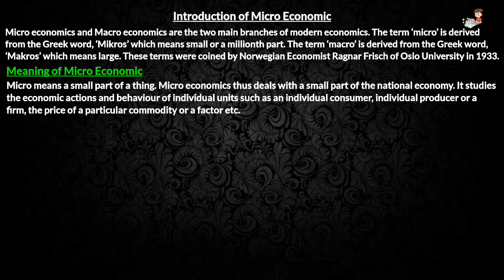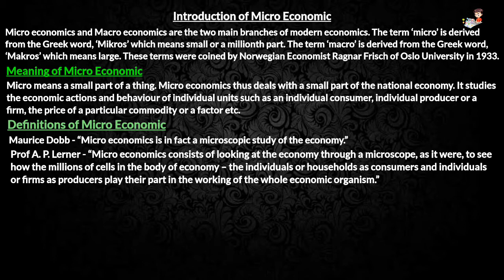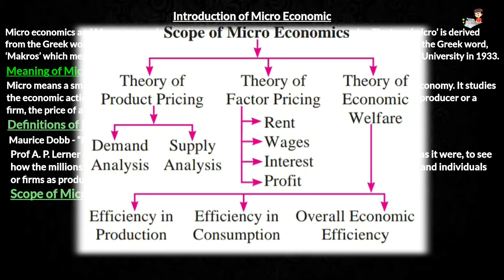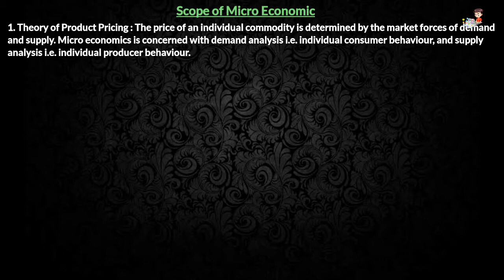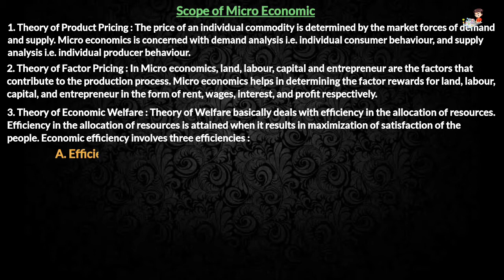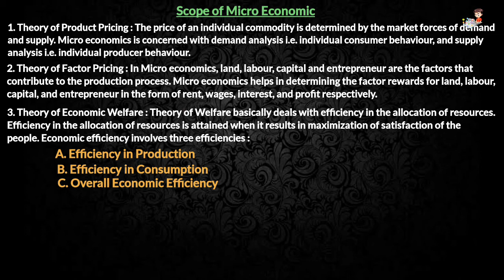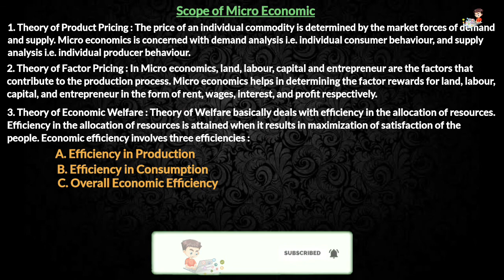Class 12 Economic lecture 1 | Chapter 1 Introduction to Micro & Macro Economic | Intro of Micro Eco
Welcome students,
Here new session will be starting from this video, Introduction 12th std subject Economic, Chapter 1 Which is Introduction to Micro and Macro Economics under this you can study about all the Economic chapter 1 maharashtrastateboard and truly it important as per examination, so learn in details all about class 12th Economic chapter 1 Introduction to Micro_and_Macro_Economics.

So, Learn this lecture on this video step by step, and if you have any doubts then join our Telegram group link given below